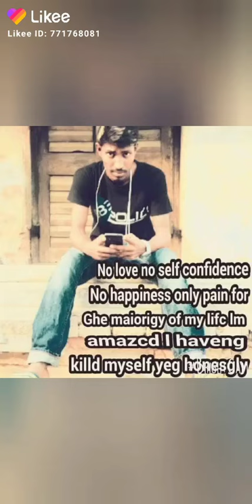Raju lal 2021